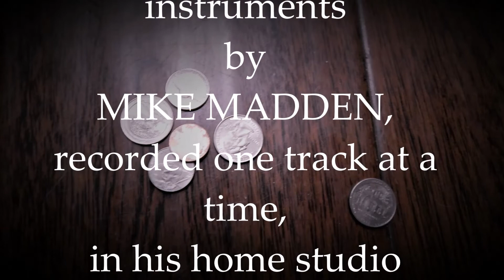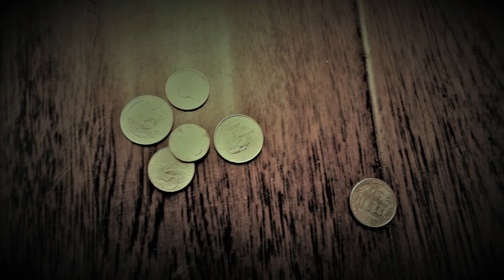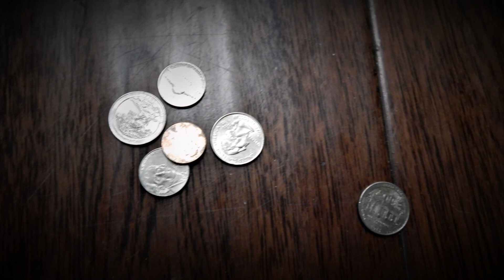MIKE MADDEN- original song Short Changed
Short Changed. A song written and recorded by MIKE MADDEN a few years ago. He did this in his home studio. All vocals and all the instruments were recorded one at a time, track by track. No DAW or ProTools were used in the making of this song. All instruments played live into a recorder. You should be using headphones or earbuds or good speakers when listening to this, and all music on the internet.